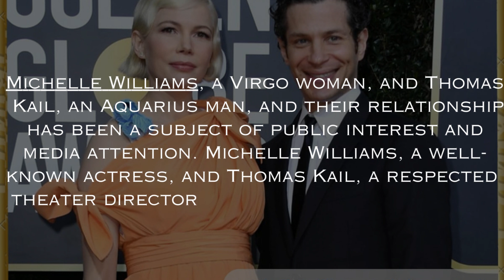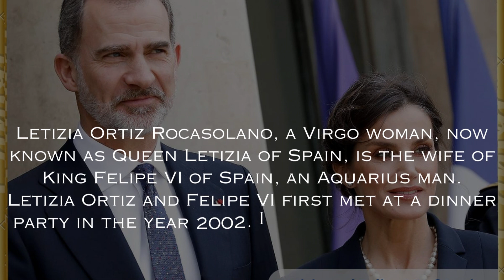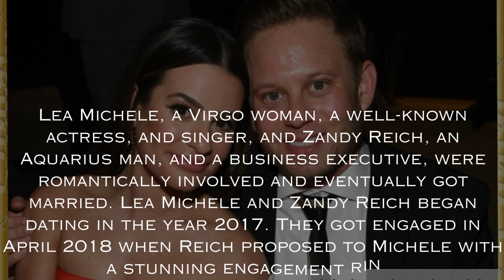Aquarius Man Virgo Woman Famous Couple.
In the realm of astrology, the unique dance of Aquarius man Virgo woman often leads to intriguing and dynamic relationships.

One such captivating pairing is the union of an Aquarius man and Virgo woman celebrity couples.

The juxtaposition of their distinct personalities, traits, and energies creates a compelling dynamic that has captured the attention of many, both within the realm of celebrity couples and everyday life.

In this exploration, we delve into the world of Aquarius man Virgo woman famous couples, uncovering the threads that bind them and the sparks that ignite their connection.
From shared values to complementary strengths, these Aquarius man Virgo woman love and relationships offer a glimpse into the intricate interplay of astrological forces and human emotions.

Join us as we journey through the lives of these renowned Aquarius and Virgo couples, shedding light on the intricate tapestry woven by them, i.e. a cosmic blend of innovation, precision, and genuine companionship.
The dynamic between Aquarius man and Virgo woman couples is a fusion of contrasting energies and complementary qualities.

While their approaches to life may differ, their potential for a harmonious and fulfilling relationship lies in their ability to appreciate and learn from each other.

Both the Aquarius man Virgo woman couples possess sharp intellects and a strong desire for mental stimulation.

The Aquarius man is known for his innovative and forward-thinking ideas, while the Virgo woman brings meticulous attention to detail.

Their conversations are engaging and thought-provoking, as they explore a wide range of topics and perspectives.

The Aquarius man’s free-spirited and unconventional nature contrasts with the Virgo woman’s grounded and practical demeanor.

A strong foundation of Aquarius man Virgo woman friendship often underpins their relationship. They share a genuine camaraderie and mutual respect, enabling them to confide in each other and build trust over time.

Both zodiac signs value their independence, and this shared appreciation can foster a healthy sense of autonomy within the relationship.
The Aquarius man’s need for space is understood by the Virgo woman, who also values her time for introspection. This mutual respect for personal freedom prevents feelings of suffocation and supports each other’s growth.

Aquarius man and Virgo woman compatibility is a delicate interplay of diverse qualities and shared aspirations.

Their relationship thrives when they recognize and embrace each other’s strengths, while also finding ways to navigate their differences with patience and understanding.

By fostering open communication, mutual respect, and a willingness to learn from one another, they can forge a meaningful and lasting connection that enriches their individual lives and their partnership.
While the Aquarius man Virgo woman compatibility can lead to a harmonious and fulfilling relationship, famous couples with this Aquarius man Virgo woman soulmates might not be as commonly highlighted in the public eye.

However, there have been instances of Aquarius Man and Virgo Woman famous couples among celebrities and notable figures.

Here are a couple of famous Aquarius man Virgo woman couples who share this zodiac combination: